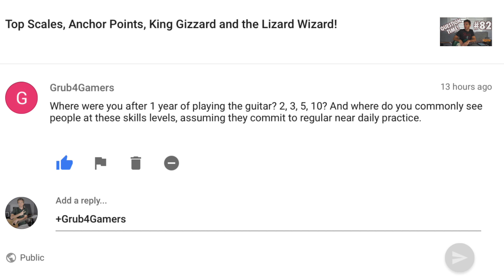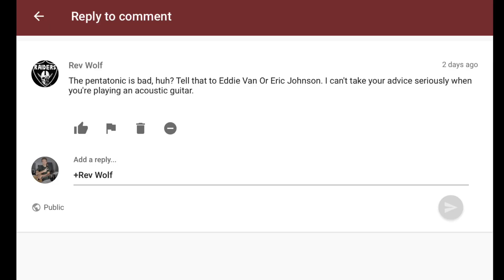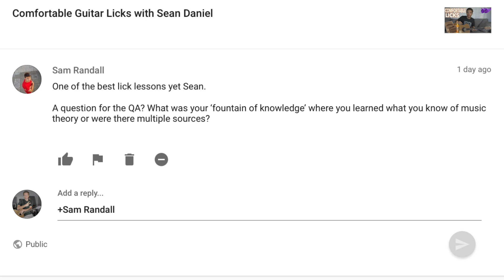Guitar Heroes, Making Progress and Vulfpeck!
Super famous YouTuber Guitar Goddess joins us to take my manhood and answer a few questions from early guitar heroes, aha music theory moments, the righteous band Vulfpeck and oh so much more!